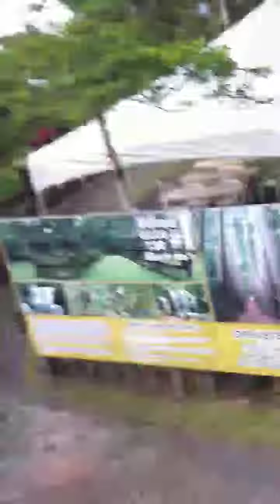パロネラパーク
ラピュタのモデルとなったと言われるパロネラパーク！！
橋で撮影しました！